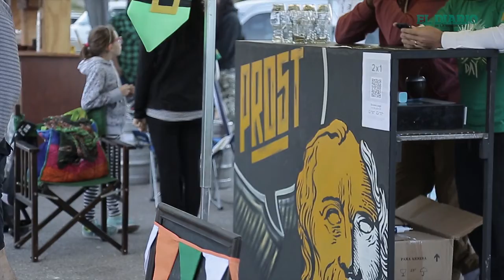San Patricio en Potrero de los Funes